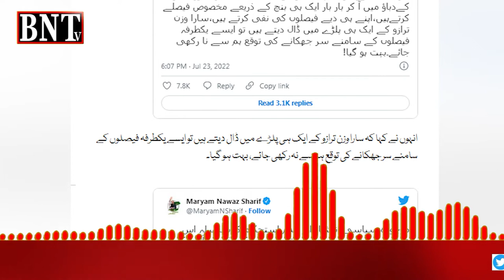MARYAM NAWAZ | BUS HO GAI AB BUS | یکطرفہ فیصلوں کے سامنے سر جھکانے کی توقع نہ رکھی جائے، بہت ہوگیا:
MARYAM NAWAZ | BUS HO GAI AB BUS | BUS BOHAT HO GAYA | AISA KYA HUA HAI ?
مریم کا اپنی ٹوئٹ میں کہنا تھاکہ اگر انصاف کے ایوان بھی دھونس، دھمکی، بدتمیزی اور گالیوں کے دباؤ میں آ کر بار بار ایک ہی بینچ کے ذریعے مخصوص فیصلے کرتےہیں اور اپنے ہی دیے فیصلوں کی نفی کرتے ہیں۔